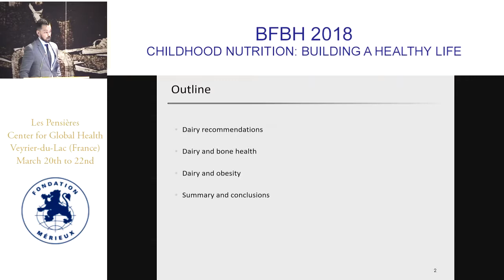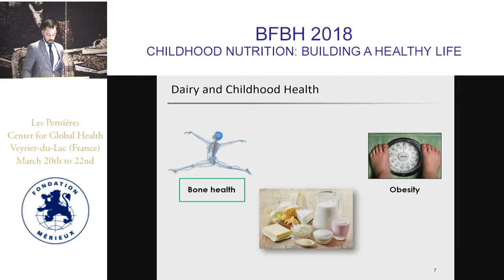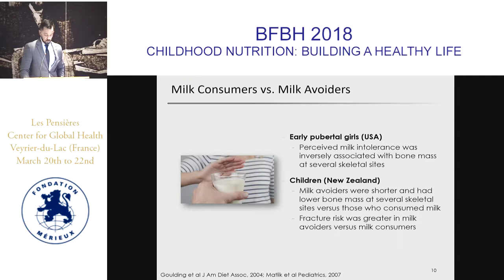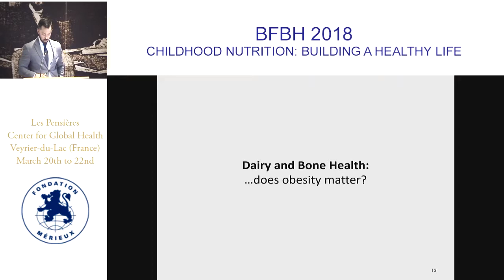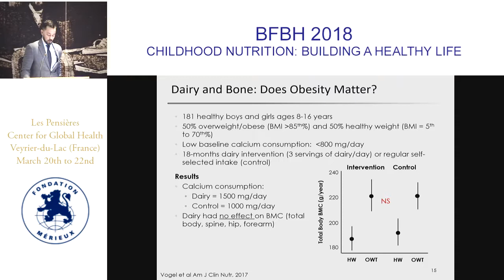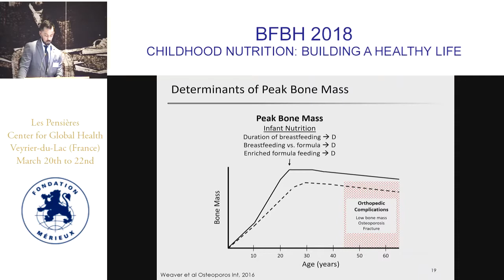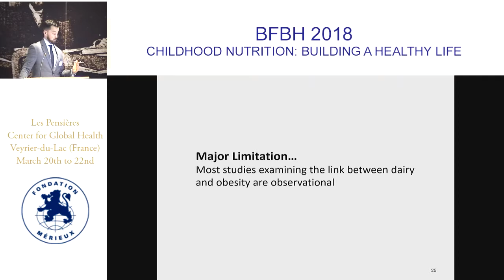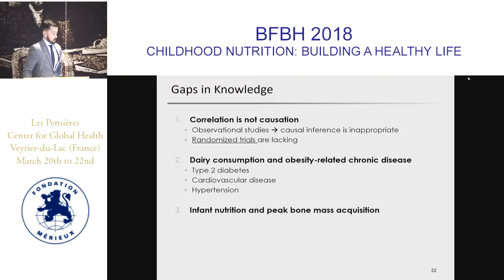Joseph M Kindler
Dairy intake and bone growth during childhood